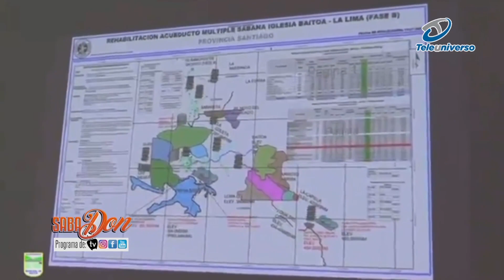EL MINISTERIO DE AGRICULTURA TRABAJA COMO NUNCA PARA EL BIENESTAR DEL PAIS